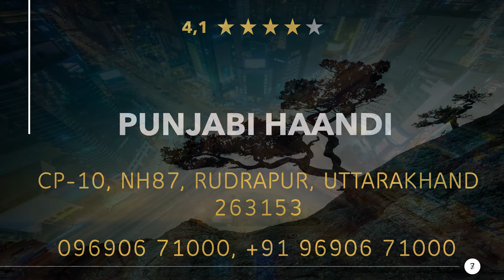Restaurants in Rudrapur, Uttarakhand - India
Have a really tasty meal again, in a good restaurant or eatery nearby. Enjoy a great dinner with near Rudrapur. Whether gourmet, fast food or a romantic candlelight dinner, you will find something suitable here.

Here you can find Restaurants in Rudrapur, Uttarakhand - India:
00:00 - Intro
00:22 - 1) SKY 9
00:32 - 2) Fulauri Restaurant
00:41 - 3) IMLY Bakers and Restaurant by THE HUNGER GARAGE
00:50 - 4) Infinity Lounge & Restaurant
00:59 - 5) Bispal Restro
01:08 - 6) THE BURGER COMPANY
01:17 - 7) Punjabi Haandi
01:26 - 8) Apriqot Cafe 'n' Restaurant - A Rendezvous with Joy
01:34 - 9) Route 87 Restaurant
01:44 - 10) BUNS & GUNS